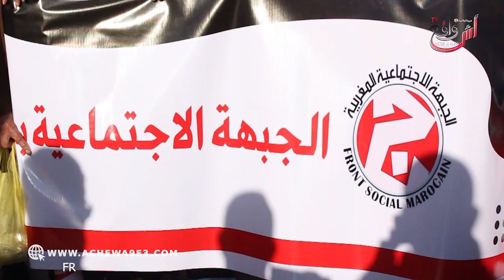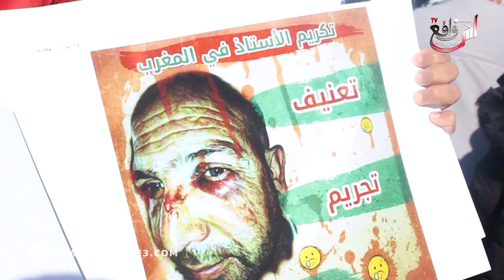الرباطيين حالفين لا سكتو عن الاحتجاج حتى تنزل أسعار المنتوجات الغذائية...هادو بغاو يقتلونا بالفقر